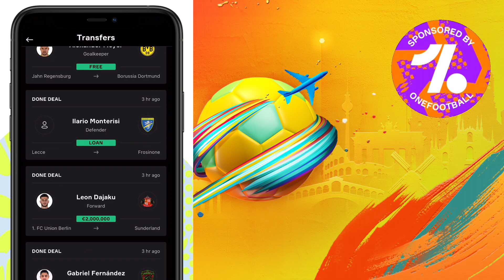Best Possible MANCHESTER UNITED Squad Builder | FIFA MOBILE 22 MAN UTD